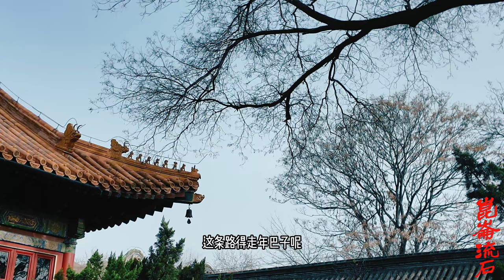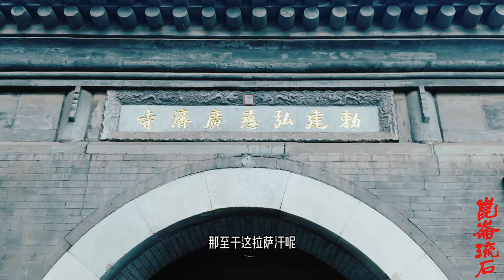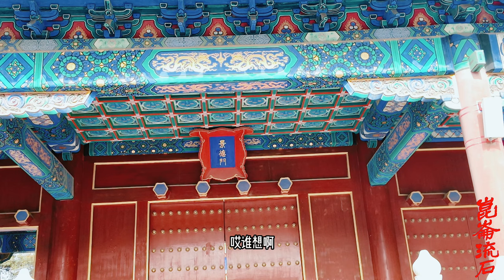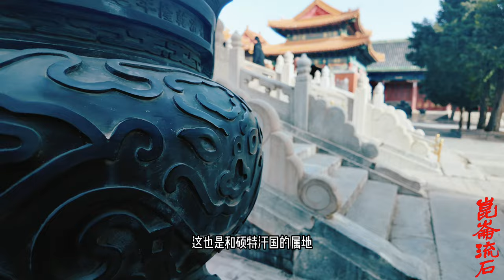大策零入侵西藏，无人区损失大半军队，拉萨僧人叛变帮助侵略军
准噶尔军入藏的消息，最早是由驻守巴尔库尔的靖逆将军富宁安于康熙五十六年（1717）七月向清廷报告的。他在率军进攻准噶尔边境期间，曾俘获准噶尔哨兵阿筹拉克、扎堆布二人，他们供称：“拉藏汗之子噶尔丹丹中娶策妄阿剌布坦之女摩托克洛克三年，已经生子；达赖喇嘛、班禅及拉藏之使，俱在策妄阿剌布坦处；闻卜穆之子策凌敦多卜、托布齐、都噶尔、叁都克等率六千兵，去年往阿里克路处，助拉藏汗征卜鲁克巴，至今未回